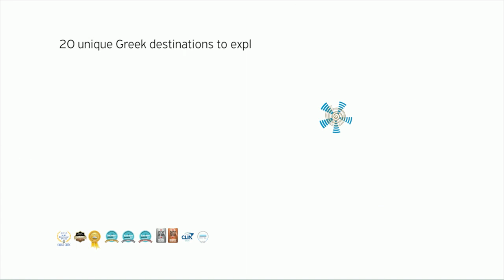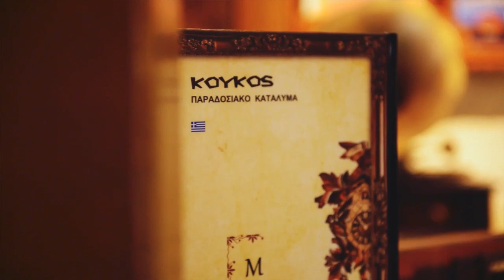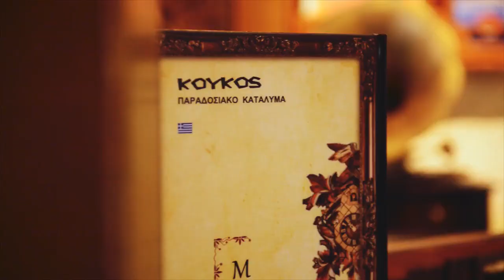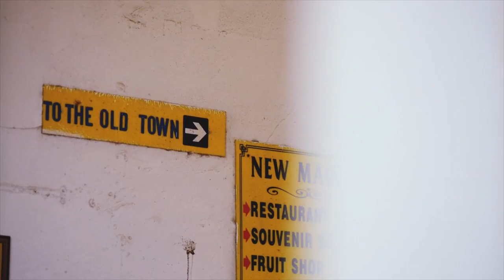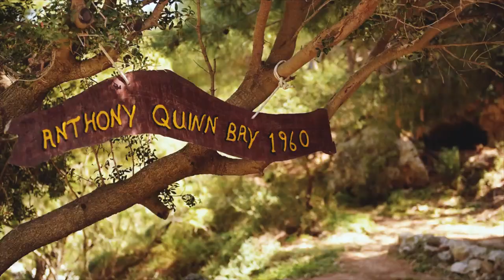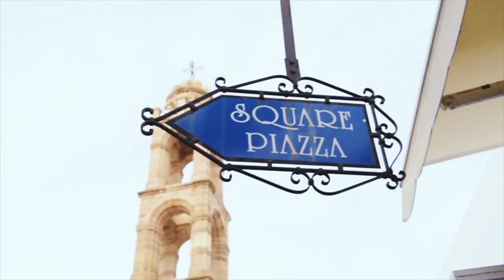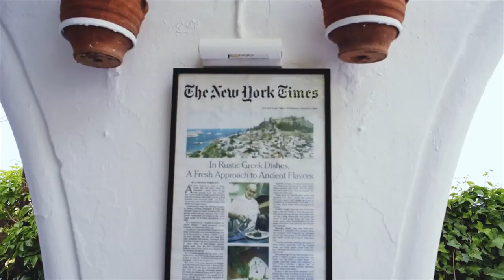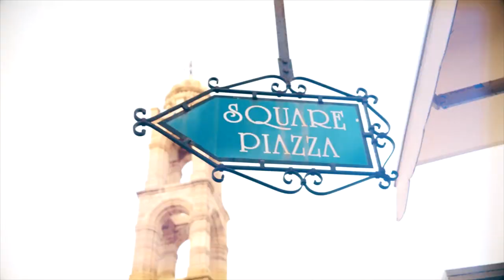Yanna Darilis Hosts Travel Series on Greece -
Yanna Darili hosts the Travel Series Mediterranean Blue. The series produced by Artos Productions, produced & directed by George Stamou, and aired on PBS, OTE CHANNEL, and New Greek TV, features visiting various Greek Islands via Sailing and on a Cruise Ship.